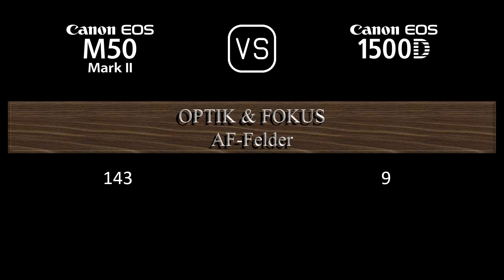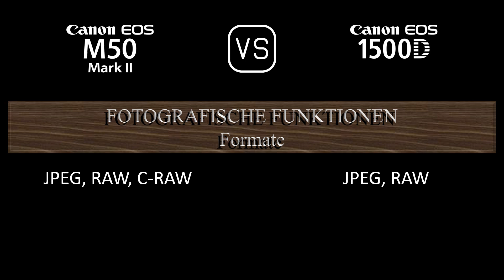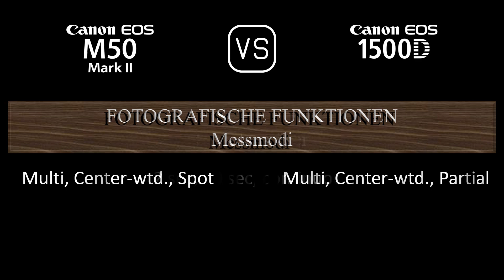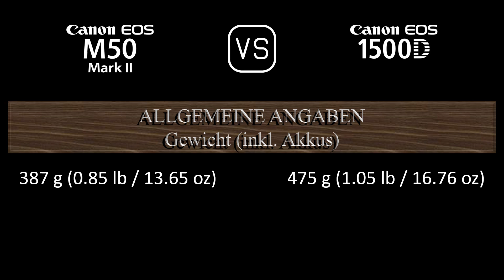Canon EOS M50 Mark II vs. Canon EOS 1500D: Ein Vergleich der technischen Daten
Dieses Video gibt einen Überblick über die Canon EOS M50 Mark II und die Canon EOS 1500D in einem parallelen Technikdatenvergleich (comparison of specifications). Vielen Dank fürs Zuschauen.

00:24 EINFÜHRUNG
00:32 KAMERAGEHÄUSE
00:41 BILDSENSOR
01:05 BILD
01:21 OPTIK & FOKUS
01:50 BILDSCHIRM
02:10 SUCHER
02:26 FOTOGRAFISCHE FUNKTIONEN
03:27 VIDEOGRAFISCHE FUNKTIONEN
03:43 SPEICHERUNG
03:47 KONNEKTIVITÄT
04:16 ALLGEMEINE ANGABEN
04:36 SONSTIGE FUNKTIONEN